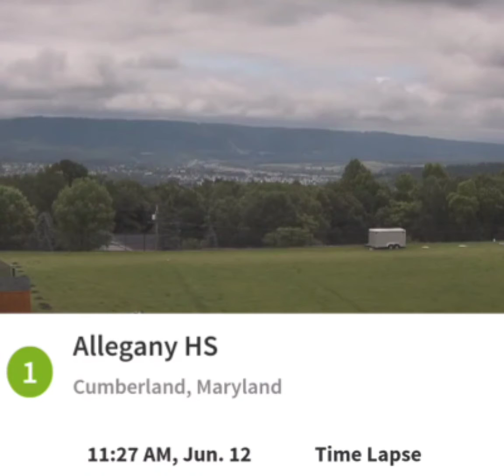Allegany High Cumberland 6/12/21